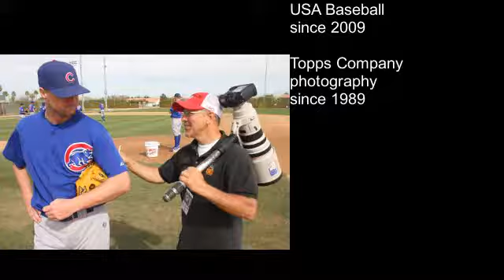Carolina Hurricanes Team Photographer Gregg Forwerck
In this interview I talk with Carolina Hurricanes Team Photographer Gregg Forwerck. He talks about being the Carolina  Hurricanes Team photographer since 1997.  He was the Charlotte Checkers team photographer from 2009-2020, he has photography USA Baseball since 2009, photographing on the college level for NC State since 2016, photography for The Topps Company doing baseball trading cards since 1989. He also his own sports photography business called Gregg  Forwreck Sports FOTO since 1989.